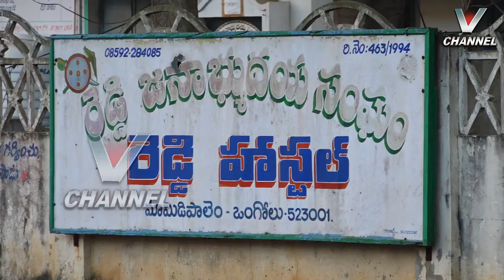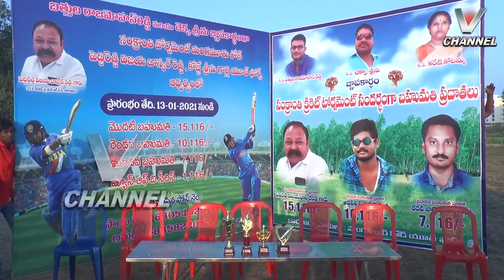V NEWS | 26.01.2021 - 02.00 PM